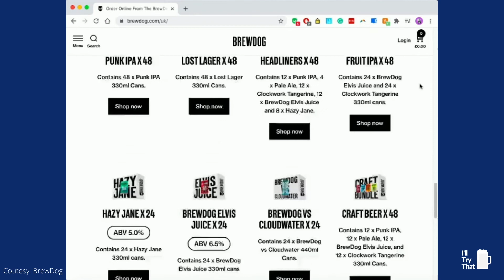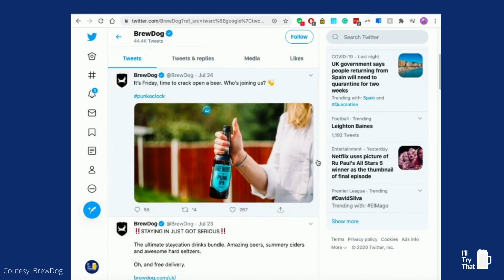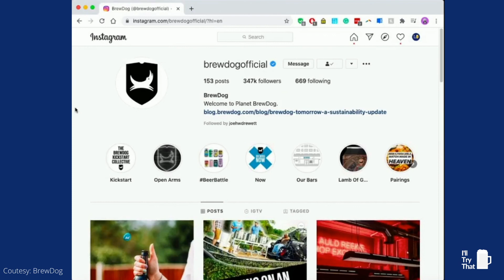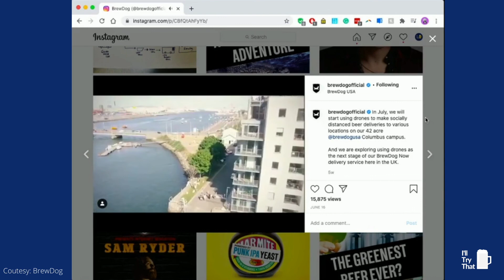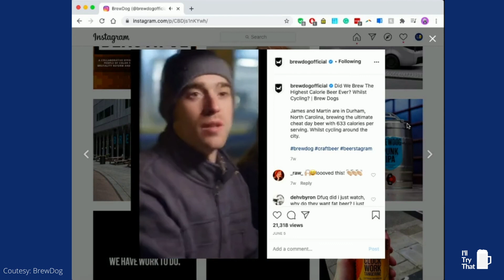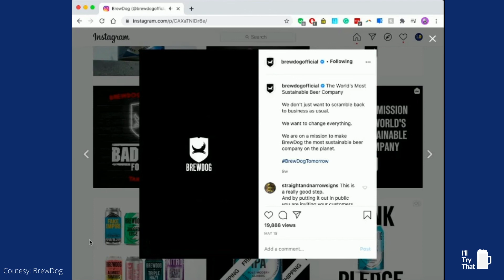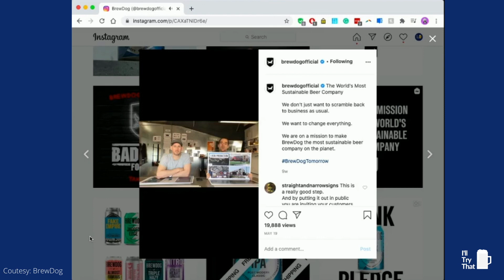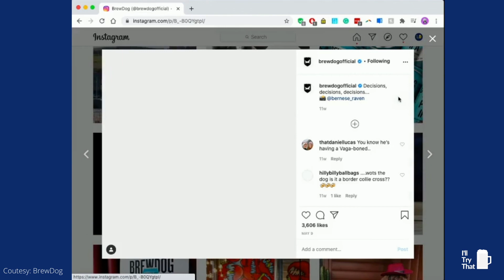01 - BrewDog | Punk IPA | I'll Try That Podcast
On the first episode of the, I’ll Try That Podcast, we discuss the “beer that started it all” Punk IPA and BrewDog, in The Pursuit of Hoppiness. In The Hop Topic, we discuss how breweries are getting beer to the people during COVID-19 and Rich laughs a lot.

💪  Untappd: @brewdogbrewery